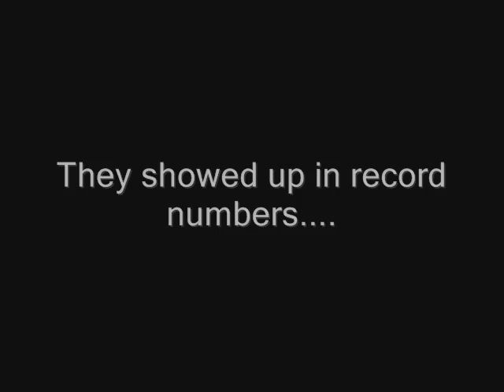2002 Texas A&M vs. Texas Tech Highlight Video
Highlights from the 2002 football game between Texas A&M and Texas Tech.